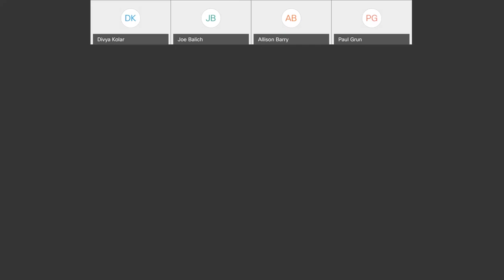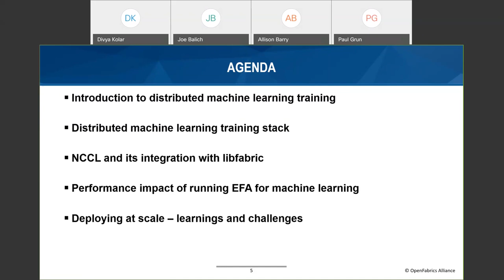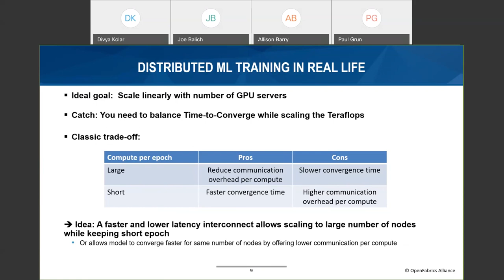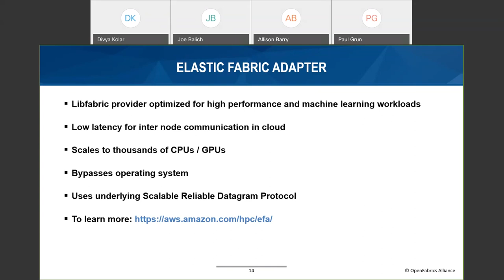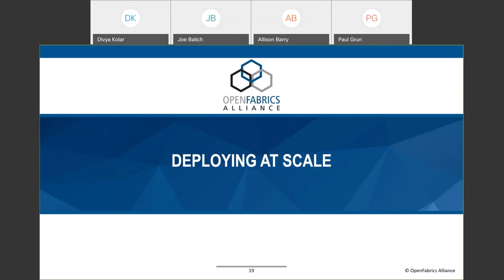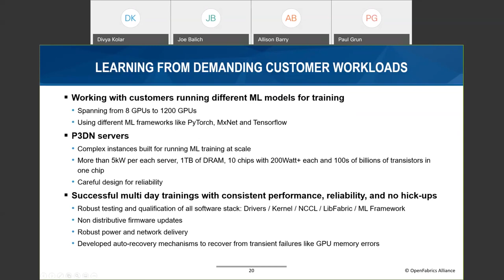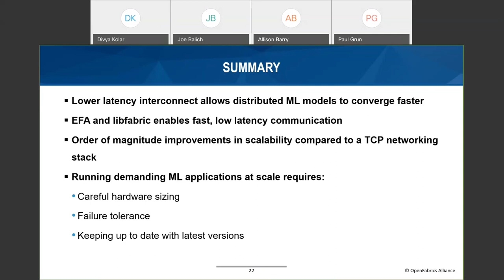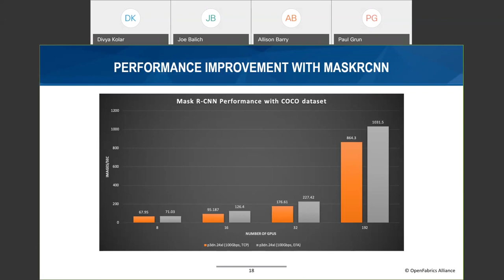SparkUCX – RDMA acceleration plugin for Spark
Peter Rudenko, Mellanox Technologies
Peter Rudenko is a software engineer in Mellanox High Performance Computing team, focusing on accelerating data intensive applications, developing UCX communication library and various big data solutions.

Many HPC clusters are shared with Big Data crunching frameworks for better resource utilization. It makes a lot of sense to use that RDMA enabled network to accelerate the Big Data framework applications, such as Spark or Hadoop. In this session I would like to present the Java binding developer in the UCX open source project. We will review the UCX architecture and see how this new Java UCX API’s allows fast and simple Java application integration into the RDMA subsystem. I will present the SparkUCX shuffle plugin we created, based on the jUCX API’s and show the performance improvement it provides.